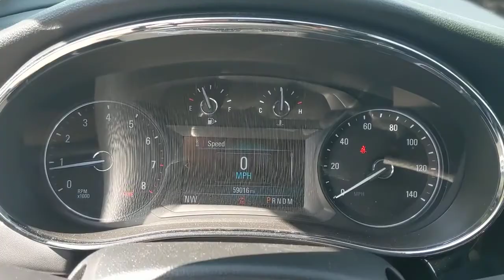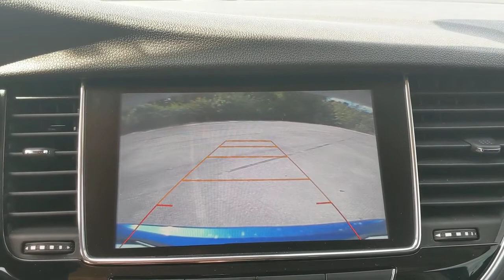2017 BUICK ENCORE Knoxville, Farragut, Oak Ridge, Maryville, Gatlinburg, TN HB070185A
Black Used 2017 BUICK ENCORE Preferred available in Knoxville, Tennessee at Jim Cogdill CDJR. Servicing the Farragut, Oak Ridge, Maryville, Gatlinburg, TN area.

LOW MILES - 59012! EPA 33 MPG Hwy/25 MPG City! Keyless Start Onboard Communications System Satellite Radio Back-Up Camera Turbo Charged Engine ENGINE ECOTEC TURBO 1.4L VARIABLE VALVE TIMING DOHC 4-CYLINDER SEQUENTIAL MFI. KEY FEATURES INCLUDE: Back-Up Camera Satellite Radio Onboard Communications System Aluminum Wheels Keyless Start Buick Preferred with COASTAL BLUE METALLIC exterior and EBONY interior features a 4 Cylinder Engine with 138 HP at 4900 RPM*. OPTION PACKAGES: AUDIO SYSTEM BUICK INTELLILINK RADIO AM/FM STEREO with 8 diagonal Color Touch Screen includes 2 USB ports Bluetooth streaming for audio and select phones and Phone Integration for Apple CarPlay and Android Auto capability for compatible phone (STD) ENGINE ECOTEC TURBO 1.4L VARIABLE VALVE TIMING DOHC 4-CYLINDER SEQUENTIAL MFI (138 hp [102.9 kW] @ 4900 rpm 148 lb-ft of torque [199.8 N-m] @ 1850 rpm) (STD) TRANSMISSION 6-SPEED AUTOMATIC ELECTRONICALLY-CONTROLLED WITH OVERDRIVE includes Driver Shift Control (STD). EXPERTS ARE SAYING: Edmunds.coms review says The 2017 Buick Encore features comfortable front seats and a high seating position that offers a commanding view of the road.. Price does not include licensing costs registration fees taxes and dealer doc fee of $699 which are to be paid by the consumer.